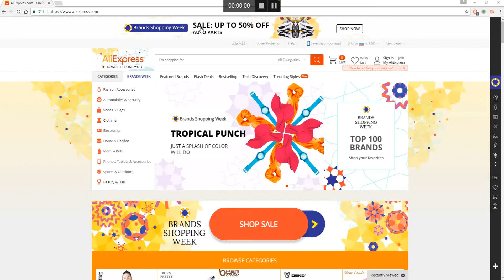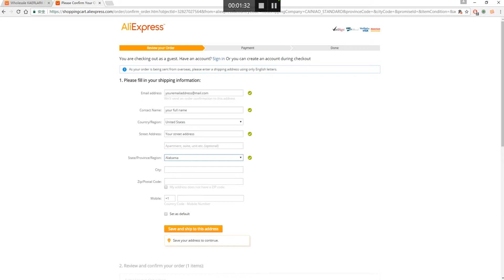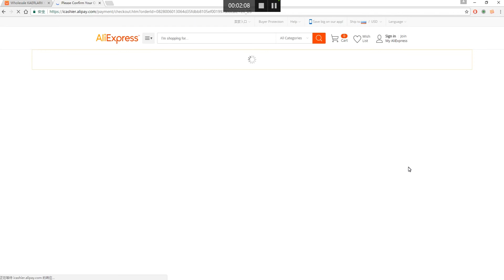Aliexpress Women's Bags Brand Store KAERLARK Shopping Guide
This video just help you learn how to shopping on aliexpress.

Our Slogan is : Choose what you love.
Because we think the one that suits you is the best, KAERLARK focus on women's PU bags, use popular design and excellent quality to impress our clients,our customs need to do just choose the product that they really love.